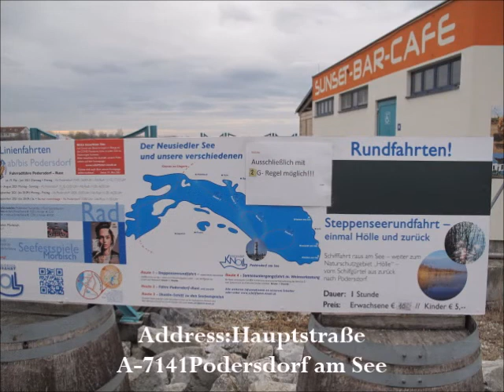歐洲風情:Podersdorf am see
Podersdorf am see
address: Hauptstasse , A-7141 Podersdorf Austria .
嚴冬的波德斯多夫~湖上結冰
Thanks music supplied by : Asher Fuler
Track : Beseeched

PS. information

Podersdorf am see， Burgenland